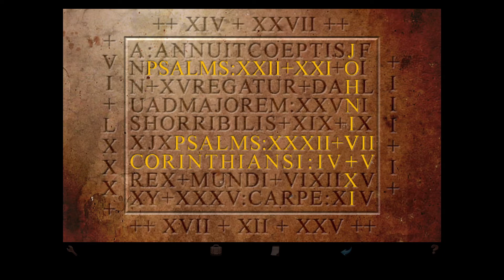Broken Sword: The Shadow Of The Templars - Chapter 10: Montfauçon / Site De Baphomet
Broken Sword: The Shadow Of The Templars - Directo'rs Cut